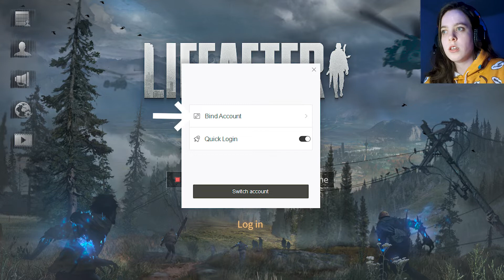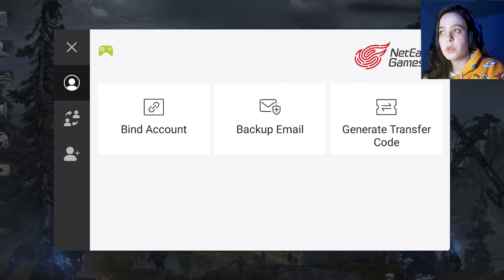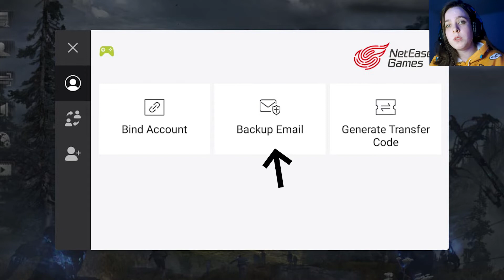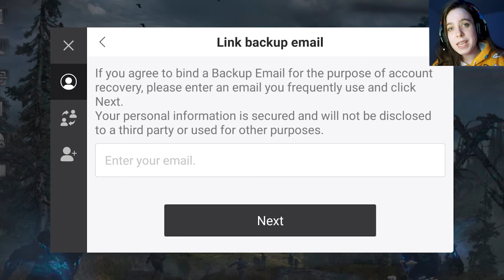LifeAfter: BIND ACC? COMO VINCULAR SUA CONTA DE FORMA CORRETA | Noob To Pro #03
Bind Account que seria Vincular sua conta do LifeAfter em alguma rede social ou sistema de jogos, muitas vezes é a grande dúvida dos players, e nesse vídeo eu te mostro os dois modos de vincular, seja pc ou mobile!
● Participe do meu discord e tire suas dúvidas:
Intro 0:00
Bind Acc 0:26
Vincular pelo PC 5:58
Vincular pelo Mobile 6:52

Tá pensando em comprar alguma coisa através da loja Magalu?
Compre através desse link da loja, assim além de você comprar seu produto com segurança, muitas vezes você obtém frete grátis e também irá estar me ajudando!